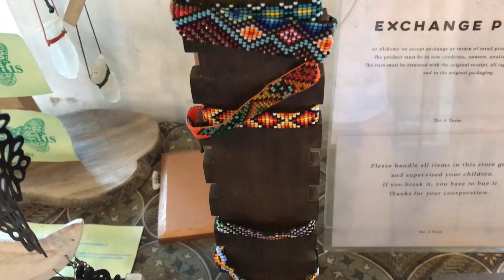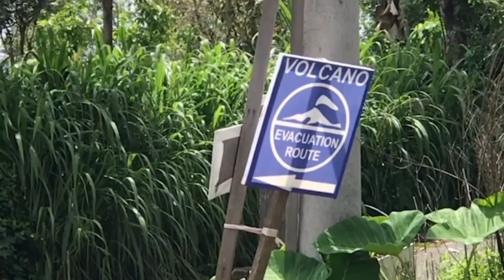Храм у подножия вулкана | Недовлог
Всем привет, наши любимые!

Индонезия. Бали. Убуд. Можно до бесконечности открывать для себя этот остров. И мы решаем поехать в самый большой храм на Бали, который называется Pura Besakih. По дороге мы впервые в жизни увидим заросли бамбука и связки бананов на пальме на расстоянии вытянутой руки. Мы погуляем по храму с экскурсоводом. Поднимимся на самый верх и полюбуемся видом. Снова затронем тему туристических мест. Удивимся тому, что вуклкан Агунг, который надвисает над храмом, выглядит таким безобидным сейчас и напоминает обычную гору. Кстати, этот храм - действующий и поэтому мы увидим множество церемоний, которые всегда сопровождаются необычной музыкой. Потом мы прокатимся на скутере по окрестностям и поедем домой. По пути мы заедем в наш любимый местный варунг и расскажем о преимуществах таких заведений на Бали.

Ссылка на Ванину игру, которая на данный момент доступна для скачивания в Google Play